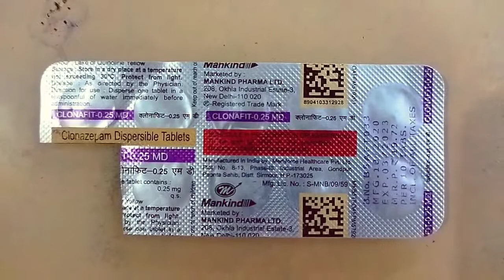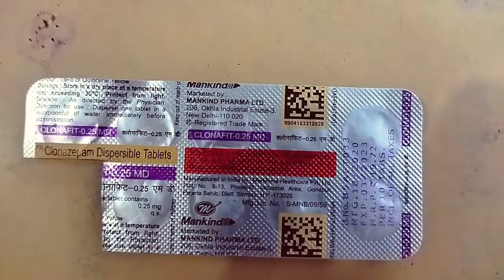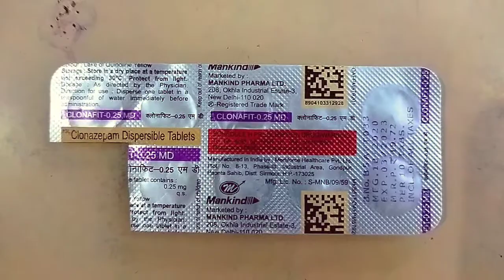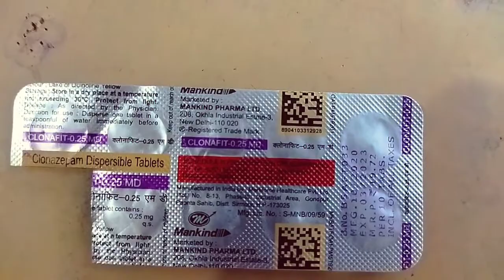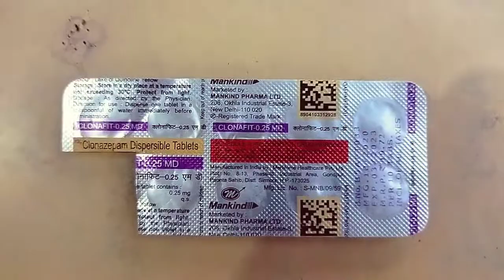☠️☠️ Behosh karane ka Tarqa Neend ki Goli Sleeping tablets Clonafit 0.25 MD tablets Side effects 🤫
☠️☠️☠️ Behosh karane ka Tarqa Neend ki Goli Sleeping tablets Clonafit 0.25 MD tablets Side effects 🤫  by med knowledge 1M

Clonafit 0.5 MD Tablet
by Mankind Pharma Ltd

Composition
Clonazepam (0.25mg)

Introduction
Clonafit 0.25 MD Tablet may be taken with or without food. However, take it at the same time each day as this helps to maintain a consistent level of medicine in the body. Take this medicine in the dose and duration as advised by your doctor as it has a high potential of habit-forming. If you have missed a dose, take it as soon as you remember it and finish the full course of treatment even if you feel better. You should not stop this medicine suddenly without talking to your doctor as it may increase the seizure frequency and can cause nausea, anxiety, flu-like symptoms, and muscle pain.

Some common side effects of this medicine include fatigue, depression and impaired coordination. It may also cause dizziness and sleepiness, so do not drive or do anything that requires mental focus until you know how this medicine affects you. It is important to inform your doctor if you develop any unusual changes in mood or depression as this medicine may cause suicidal thoughts.

Uses of Clonafit Tablet MD
Clonafit 0.25 MD Tablet is used in the treatment of anxiety disorder and Epilepsy/Seizures.

Benefits of Clonafit Tablet MD
Treatment of Anxiety disorder
Clonafit 0.25 MD Tablet stops your brain from releasing the chemicals that make you feel anxious so it can reduce the symptoms of excessive anxiety and worry. It can also reduce feelings of restlessness, tiredness, difficulty concentrating, feeling irritable and sleep problems that often come with Anxiety Disorder. It will therefore help you go about your daily activities more easily and be more productive. Keep taking this medicine even if you feel well. Stopping suddenly can cause serious problems.

Treatment of Epilepsy/Seizures
Clonafit 0.25 MD Tablet slows down electrical signals in the brain which cause seizures (fits). It can also help reduce symptoms such as confusion, uncontrollable jerking movements, loss of awareness, and fear or anxiety. The medicine can allow you to do some activities that you would otherwise be forbidden or scared to do (such as swimming and driving). It can take a few weeks for this medicine to work (because the dose has to be increased slowly) and during this time you may still have seizures. Do not stop using this medicine even if you feel well, until your doctor advises you to. Missing doses may trigger a seizure.

Side effects of Clonafit Tablet MD

Common side effects of Clonafit
Depression
Dizziness
Drowsiness
Fatigue
Impaired coordination
Memory impairment

Mo RAIYYAN